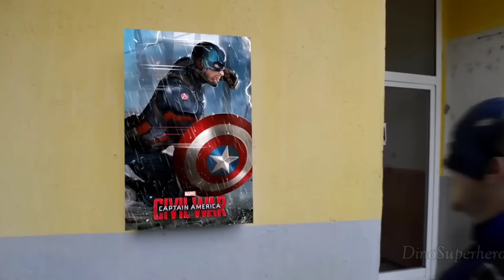HULK vs SPIDERMAN vs CAPTAIN AMERICA AVENGERS IRONMAN CARTOON, VENOM, THANOS,THOR AVENGERS ASSEMBLE!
SPIDERMAN vs IRONMAN vs THANOS AVENGERS CAPTAIN AMERICA,HULK CARTOON,THOR,BATMAN, AVENGERS ASSEMBLE! | DINO SUPERHERO

DINO SUPERHERO channel and all of its videos are not “directed at children” within the meaning of Title 16 C.F.R. § 312.2 of the CHILD ONLINE PRIVACY PROTECTION ACT (USA) is not directed to children under the age of 13. Additionally, DINO SUPERHERO Channel disclaims any and all liability or responsibility for the practices and policies of YouTube and its agents and subsidiaries, or other affiliated third parties, regarding data collection.